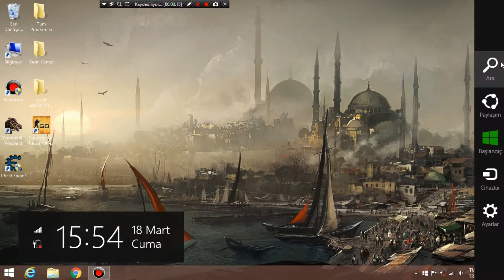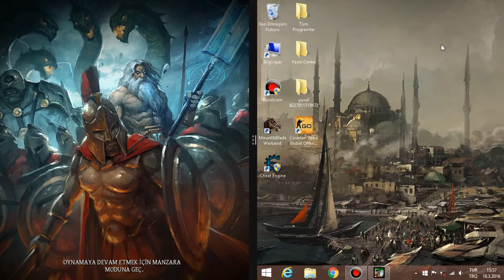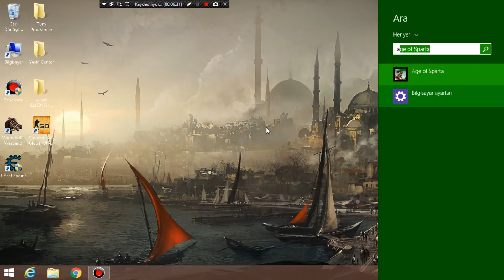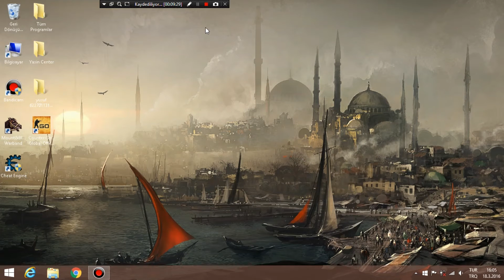Age Of Sparta İttifak Savaşlarına Birim Kaybetmeden Asker Bağışı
Yapabilmenin Tek Şartı Birleştirme Alanına Sahip Olmak. Talos ve Pitonları 10 Tane  III. Sınıf Olimpus ve Körleştirici Lütuflarıyla Birleştirin.